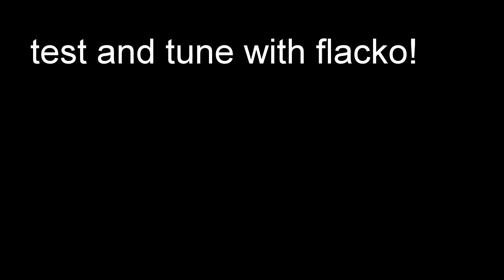baja 5b drag Test and tune with Flacko!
shout out HIGH VOLT RC,FLACKO and everyone was that out today.baja 5b almost ready!no new york this year but next year ill be ready.rc4l!!having some wobble in my rear wheels ?